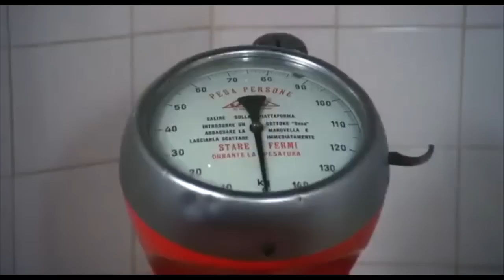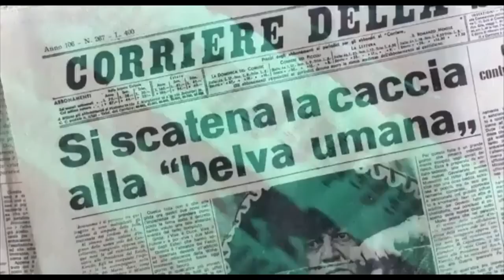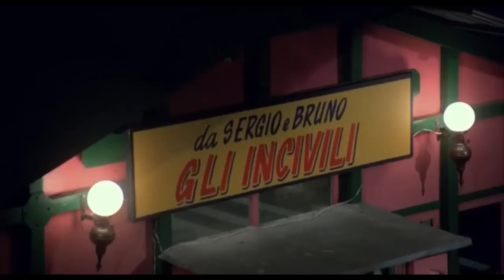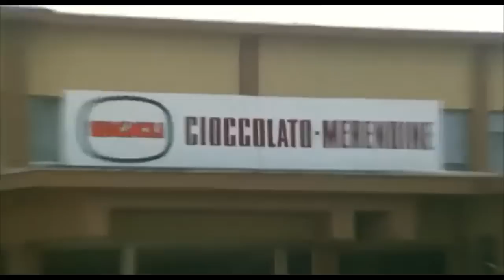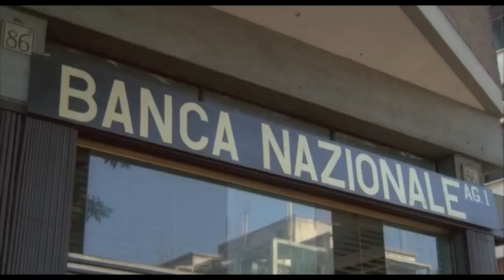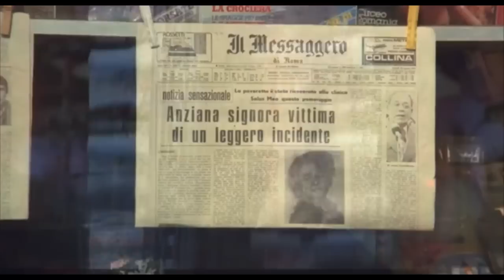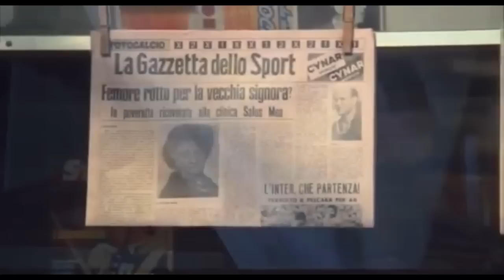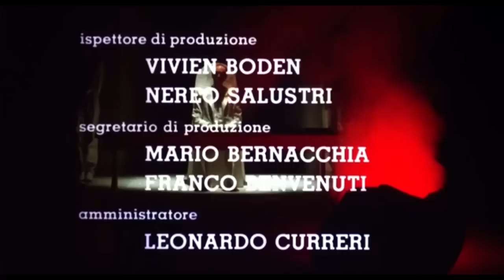Fracchia la Belva Umana (Film Completo) by Shadow 💀🔥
Fracchia la belva umana è un film italiano del 1981 diretto da Neri Parenti.

Il film riprende la trama dell'americano Tutta la città ne parla (The Whole Town's Talking), di John Ford, con protagonista Edward G. Robinson (1935).

Trama:
Il modesto e sfortunato Giandomenico Fracchia lavora come impiegato in una ditta che produce merendine al cioccolato, dove è bersaglio di scherzi e umiliazioni da parte dei suoi colleghi e del direttore, il dottor Orimbelli. A causa della sua somiglianza fisica con un pericoloso criminale, soprannominato La Belva Umana, responsabile di numerosi omicidi e ricercato dalle forze dell'ordine, viene arrestato ben tre volte in una sola notte, da Polizia, DIGOS e Carabinieri.

Fracchia viene quindi continuamente scambiato per il criminale ricercato e trattato come tale, fino a quando la polizia decide di fornirgli uno speciale lasciapassare, che gli permetterà di essere identificato come l'innocente Fracchia. A un certo punto però la vera Belva scopre dell'esistenza di Fracchia e capisce di poter sfruttare la loro sorprendente somiglianza fisica a suo vantaggio; come prima cosa la Belva si impossessa della casa di Fracchia e del lasciapassare per continuare indisturbato a svolgere le proprie attività illecite. In alcuni casi, però, è Fracchia a dover uscire e sostituire il criminale, portando con sé il documento, come quando è costretto ad incontrare la madre del criminale, ex prostituta di origini siciliane, e a partecipare ad una rapina in banca organizzata in precedenza dalla Belva con i suoi complici: Neuro, Pera e Tino.

Alla fine la polizia decide di far ricoverare la madre della Belva in una clinica, sperando che il figlio, essendole molto legato, la vada a trovare, e in questa occasione sarà possibile catturarlo. La belva però viene a conoscenza del trucco e costringe Fracchia ad andare al posto suo. Nel conflitto a fuoco finale vengono uccisi entrambi e si ritrovano nell'aldilà, dove a Fracchia e alla Belva verrà nuovamente richiesto di esibire il lasciapassare, di cui però la Belva si era già appropriato lasciando a Fracchia una busta piena di frammenti di giornale, quindi il criminale va in Paradiso e Fracchia finisce all'inferno.